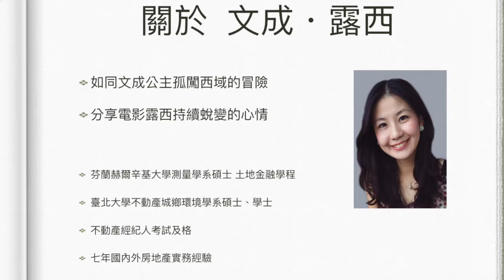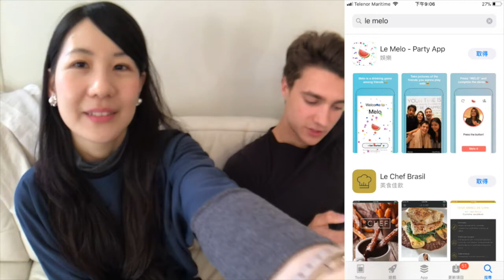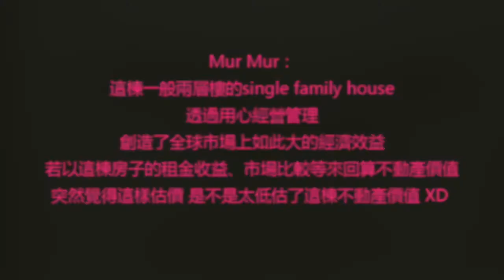文成.露西第17集 矽谷連線：在這裏的19歲果然不同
你19歲的時候在做什麼呢？Lucy 住在矽谷的共生創業公寓Startup Embassy遇到好多很有趣的人，特別是一位只有19歲來自德國的小帥哥，在這裡發展出一個很有趣的Party APP，來看看這一切是怎麼發生的吧？